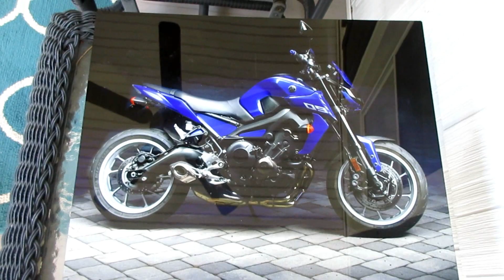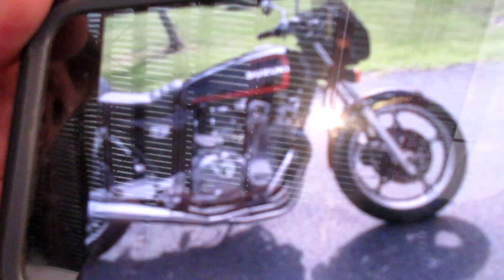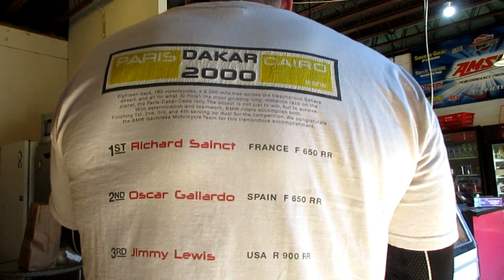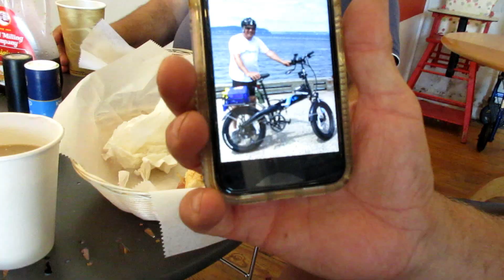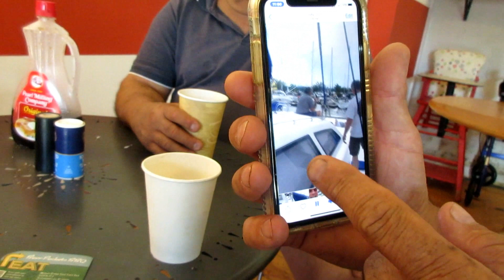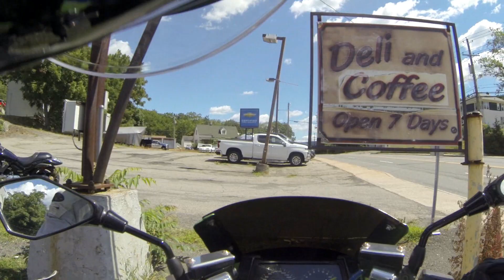ROCKWELL DUCATI MEETUP AND LIGHT PHOTOS ON METAL FROM JOE ROSSELLI.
JOE PAID A SURPRISE VISIT AND GAVE ME PHOTOS HE DID RECENTLY ON METAL.ALSO HAD A NICE DAY UP AT ROCKWELL DUCATI WITH THE USUAL SUSPECTS.